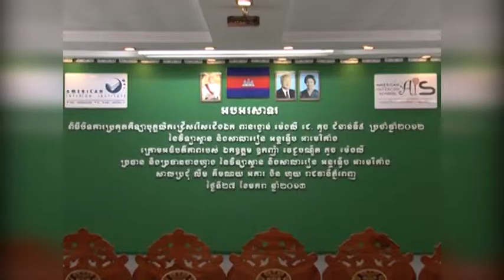20130127 - 5th Aii & AIS MJQ Athletics Champ Competition Closing Ceremony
MJQ Production

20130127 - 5th Aii & AIS MJQ Athletics Champ Competition Closing Ceremony (staff) for 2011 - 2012